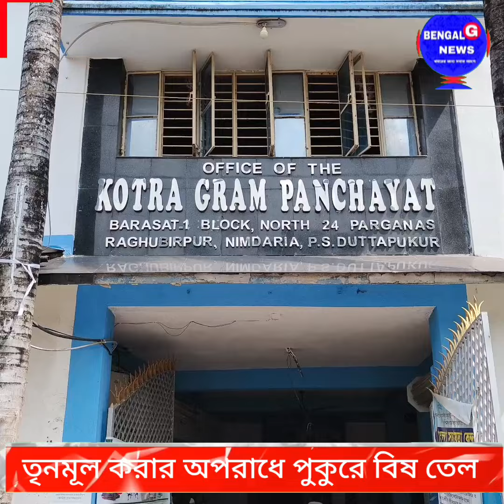তৃণমূল করার অপরাধে পুকুরে বিষ দিয়ে মাছ মেরে ফেলার অভিযোগ ISF বিরুদ্ধে/অভিযোগ অস্বীকার ISF/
তৃণমূল করার অপরাধে পুকুরে বিষ দিয়ে মাছ মেরে ফেলার অভিযোগ ISF বিরুদ্ধে/অভিযোগ অস্বীকার ISF/@BENGALGNEWS